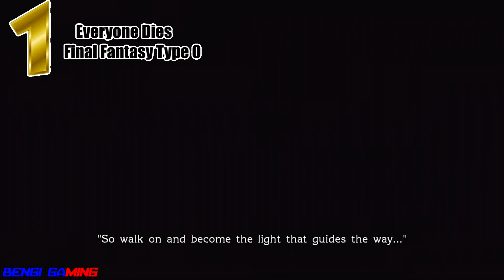Top 10 Final Fantasy Saddest And Emotional Moments - TOP 10 SHOW - Heartbreaking Scenes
Final Fantasy is known for its tragic and heartbreaking stories so here's my personal countdown on the cutscenes that brought me to the verge of tears, What's your opinion? Is anything missing?
Write in the comment section below and rate please!